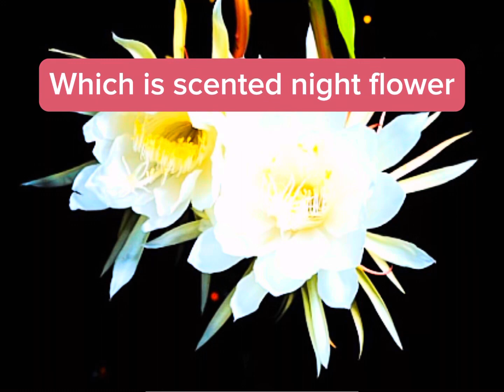WHAT I GOT